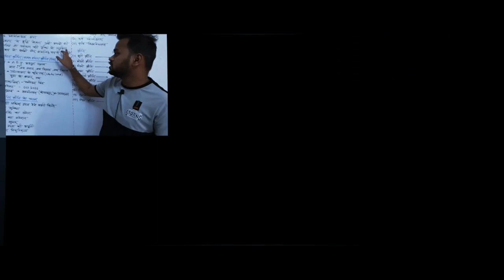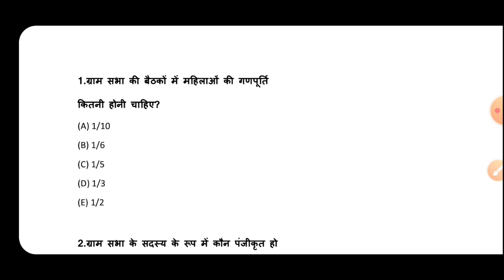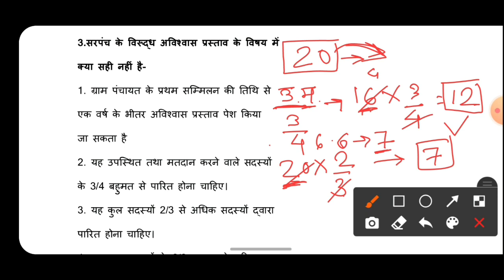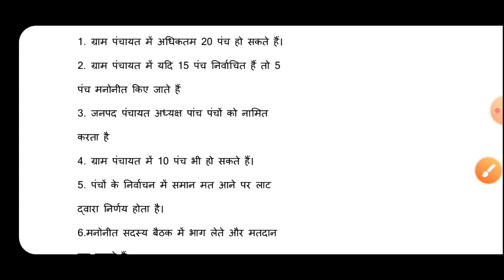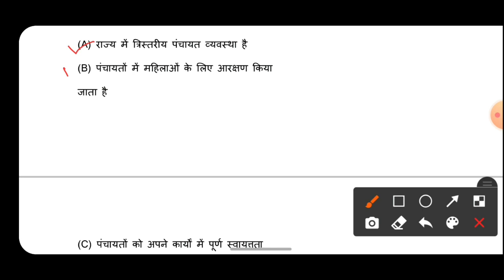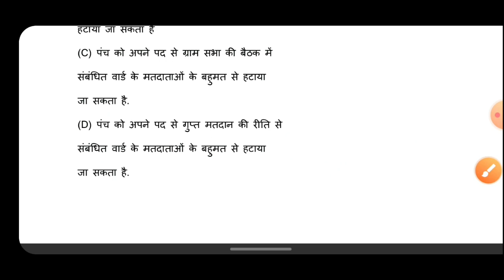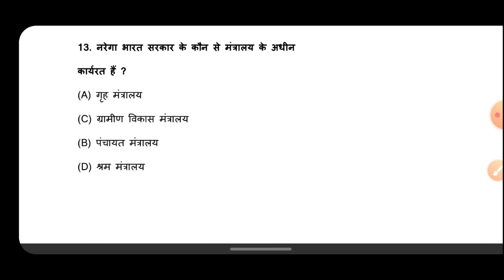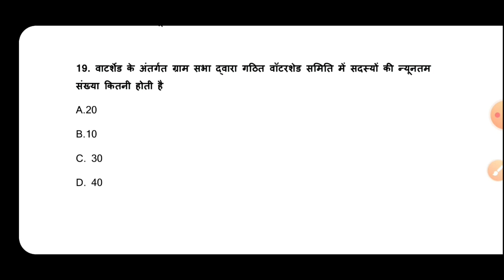रविवार का रण || पंचायती राज और ग्रामीण विकास के महत्वपूर्ण MCQ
*छत्तीसगढ़ सामान्य ज्ञान की वीडियो सीरीज़ देखने के लिए नीचे दिए गए लिंक पर क्लिक करें

AARAMBH EDUCATION
Aarambh Education

adeo classes
adeo cg vyapam source
adeo cg vyapam syllabus
adeo syllabus
adeo vacancy 2022
adeo cg vyapam
cg adeo exam 2022
cg adeo book,
cg adeo qualification,
cg adeo ajivika,
cg adeo bharti,
cg adeo best book,
cg adeo bharti 2022,
cg adeo cut off marks
adeo mcq
cg gramin vikas mcq
Adeo mcq in hindi
ravivar ka ran